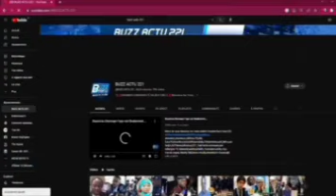Général Kandé DIAGNE DAFA BEGUA DÉSTABILISER RÉUW MI....OUSMANE TOUNKARA....😱😱😱😱😱